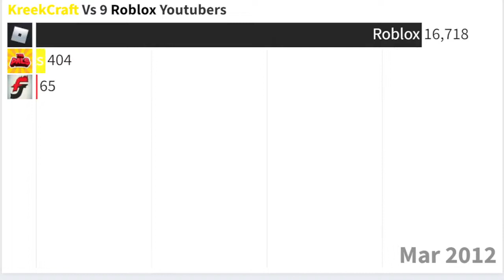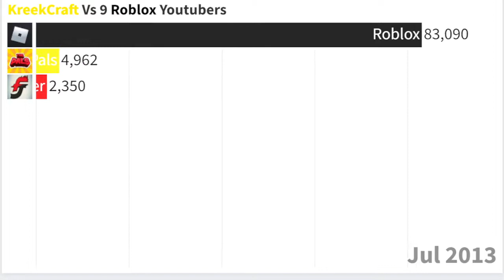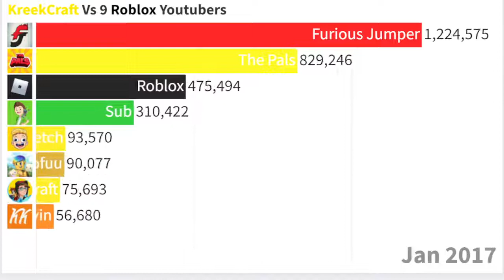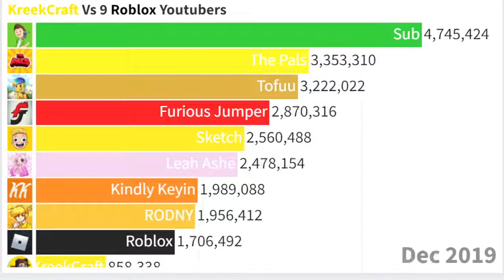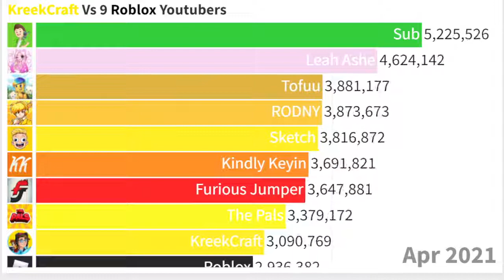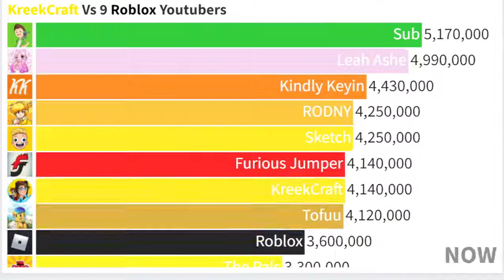KreekCraft Vs 9 Roblox Youtubers